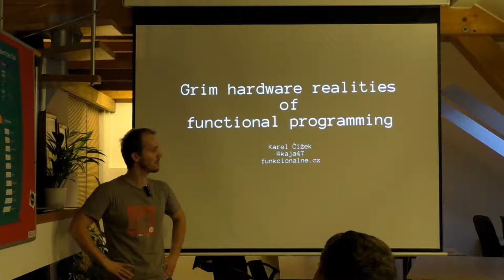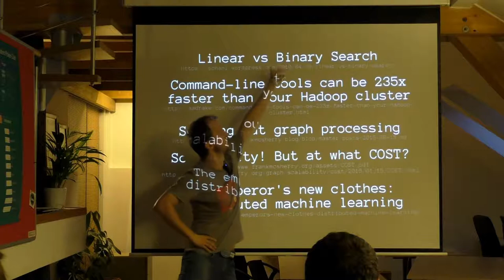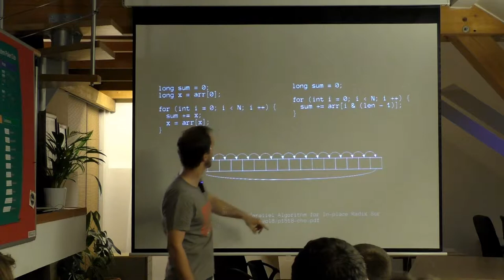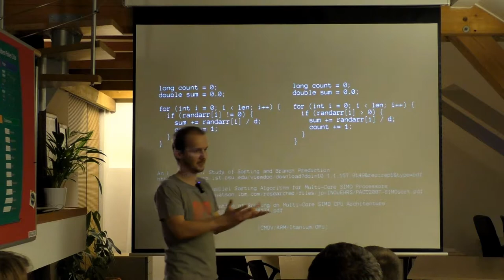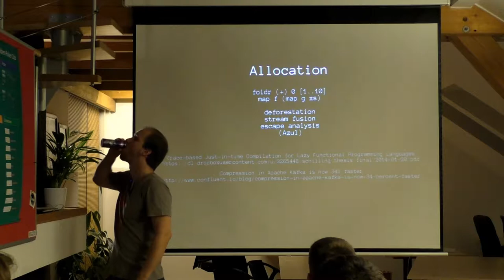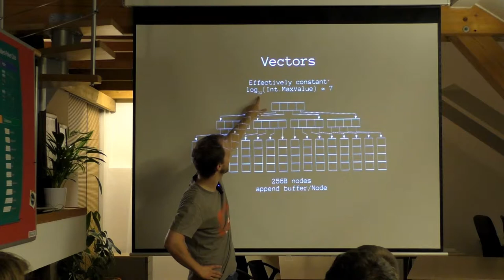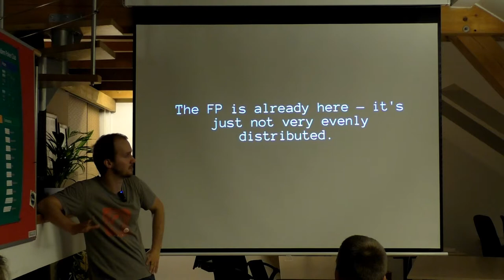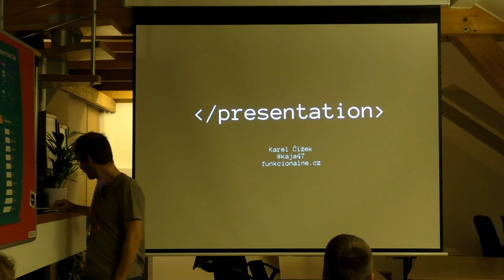Karel Čížek: Grim HW realities of functional programming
Talk was recorded on Prague Lambda Meetup in Locus Workspace, September  16th 2015

On the first sight programmers - and especially of functional variety - are cool and decent members of society, who are proud of their job. Why not? The world is run by code and they make that code. In that situation it's not unreasonable to feel like a god.

But when they are alone in the middle of the night, they have to face the truth: Their creations are running on thin slabs of silicon and most of the time those masterful sculptures of transistors are idle, hungrily waiting to be fed by inefficient code. Programmers can hide behind abstractions and lambda calculus and other lies promising that everything will be all right. All they need to do is to believe, believe in Object, believe in Function, believe in Actor, believe in Referential Transparency and don't have to worry about reality, don't have to worry about violent, nasty and brutish world of hardware.

But maybe, just maybe, this is all wrong and we should study processors and understand architecture or modern computers, because it might allow us to write faster and vastly more efficient programs, that work with hardware, not against it.

In this talk, I will describe inner workings and idiosyncrasies of the modern hardware and then show how it relates to the functional programming. And I tell you, it won't be pretty.

Bio: Speaker's main preoccupations are embracing the Absurd, keeping cool in the face of everlasting horrors and PHP development.